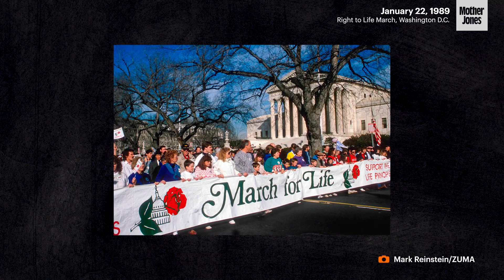The Texas Abortion Ban and Right-wing Vigilantism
Texas banned abortions after six weeks—when many still don't know they're pregnant. But as reporter Becca Andrews explains, this has not only been a long time coming, it's also part of a larger theme of vigilantism in the Republican party.